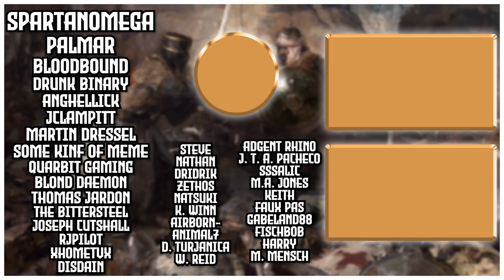[1] Geneva is SWISS! | Switzerlake | Let's Play EU4 1.30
In this Europa Universalis IV (EU4) campaign we will be beginning at the 1444 start date as Switzerland, a small republic prince in the Holy Roman Empire. The goal of the campaign is the expand and obtain the Switzerlake acheivement, owning 99 core provinces with 0 coastal provinces! We will go far past this achievement, and continue until we are able to assert our global dominance with a claim to the global naval hegemon!